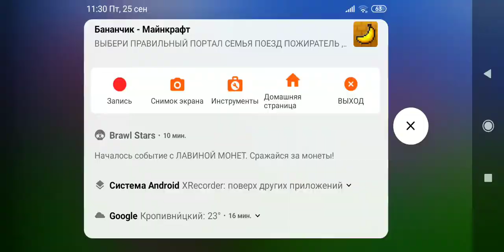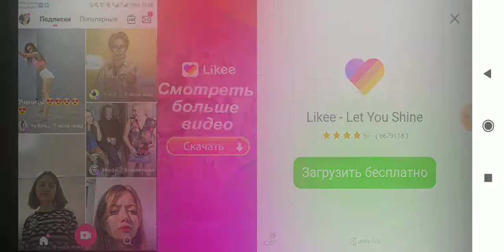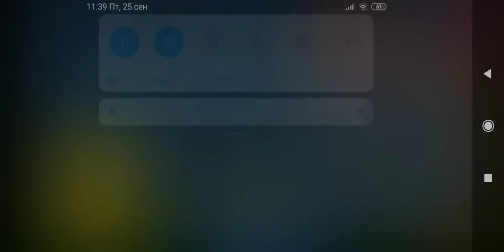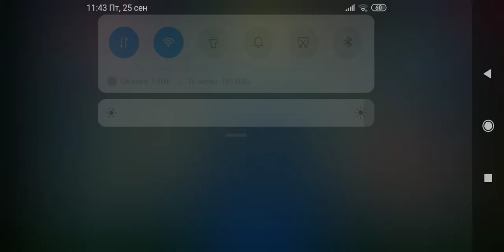25 сентября 2020 г.